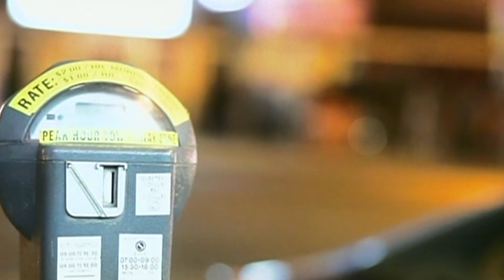Hire Brian Stollery For Your Next Corporate Event!